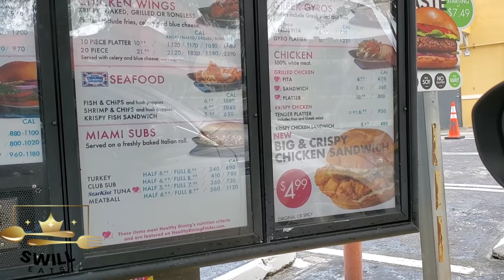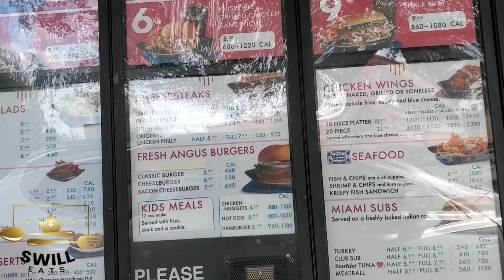BEFORE YOU EAT MIAMI GRILL GYRO PLATTER...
Getting some Miami Grill on this episode.  Getting the gyro platter. How good is it really?